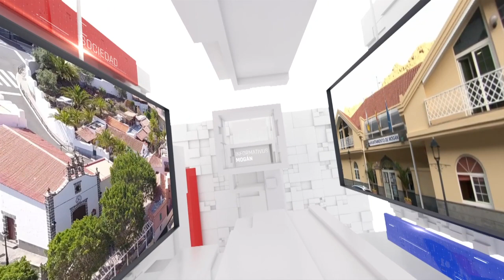INFORMATIVO MOGÁN MARTES 02 DE ENERO DE 2024